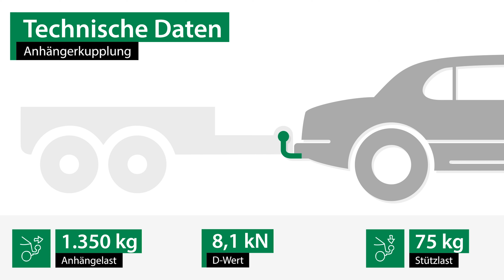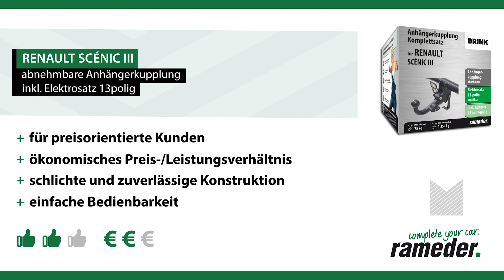Anhängerkupplung abnehmbar RENAULT SCÉNIC III | Brink Komplettsatz + Montage von Rameder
►Anhängerkupplung abnehmbar + Elektrosatz + Montage | RENAULT SCÉNIC III | Brink

Einbau, Montage und Produktvorstellung einer universal Anhängerkupplung inkl. E-Satz für den RENAULT SCÉNIC III . Die vorgestellte AHK abnehmbar von Brink ist bei Rameder erhältlich Das Nachrüsten der Anhängevorrichtung kann optional in einem unserer bundesweit verteilten Montagepoints von uns übernommen werden

Warum sollte ich meine Anhängerkupplung für den RENAULT SCÉNIC III bei Rameder kaufen?
+Bestpreis-Garantie
+Maximaler Kundenservice

Ist die Anhängerkupplung abnehmbar von Brink die richtige für meinen RENAULT SCÉNIC III von RENAULT?